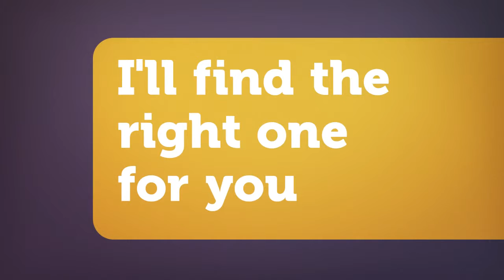REAL ESTATE BITE HD